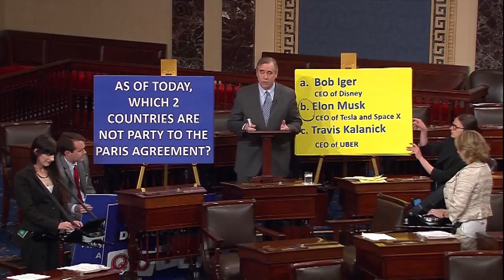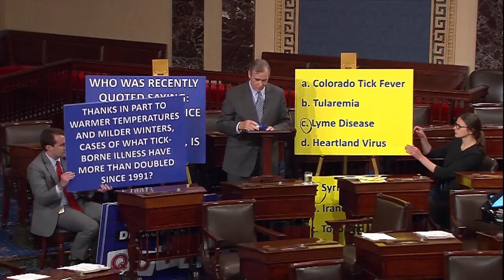Can You Win the Climate Disruption Quiz?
Oregon’s Senator Jeff Merkley hosted his climate disruption quiz on the Senate floor.